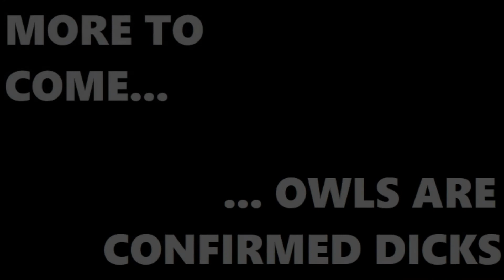Joe Plays Ori and the Will of the Wisps (Part Eleven)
This area is snow joke (please laugh).